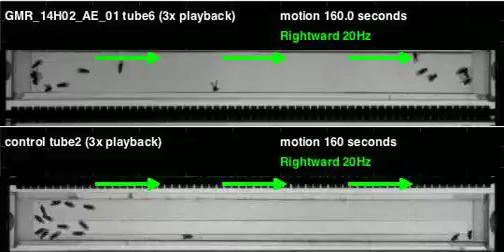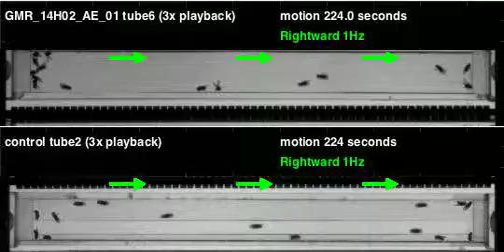GMR_14H02_AE_01_shi_Orion_20120510T085252 motion (seq3)